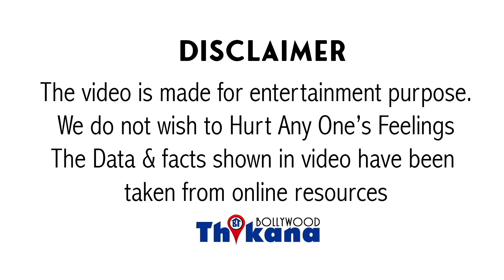Hemant Pandey | Office-Office के पांडेय जी | पानी में डूबा के ब्रेड खानी पड़ी बेहतरीन Actor होकर भी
Hemant Pandey Office Office के पांडेय जी | पानी में डूबा-डूबा के ब्रेड खानी पड़ी एक बेहतरीन Actor होकर भी |